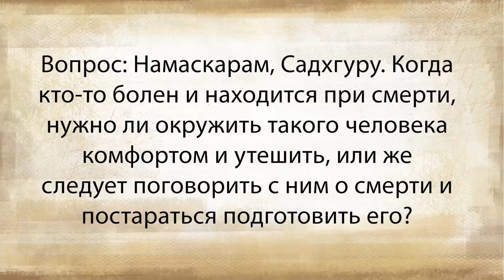Как создать правильную атмосферу для человека, уходящего из жизни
Когда близкий нам человек болен и находится на смертном одре, мы хотим помочь ему провести последние дни в самой благоприятной атмосфере. Но как это сделать? Нужно ли его подбадривать, говорить, что все будет хорошо, пытаться чем-то его занять? Или же существует более правильный подход, который даст ему возможность уйти из жизни со спокойной душой?

Онлайн-программа «Внутренняя инженерия» бесплатна для медицинских работников и предлагается для всех остальных по новой сниженной стоимости, с дополнительной скидкой 50% до 31 мая. Это предложение от Садхгуру и фонда «Иша» в это непростое время.